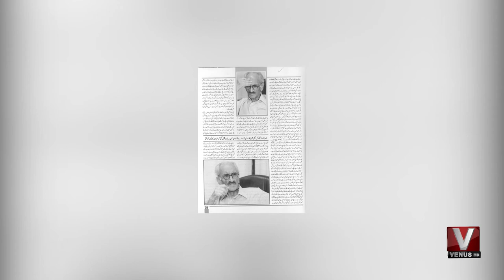27 January 2015 Ali Sufiyan Afaqi film producer writer